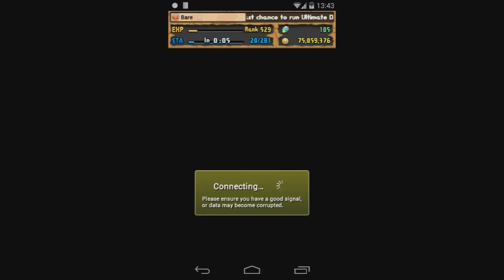[Puzzle & Dragons] Challenge Descended! - Wadatsumi - Kushinada